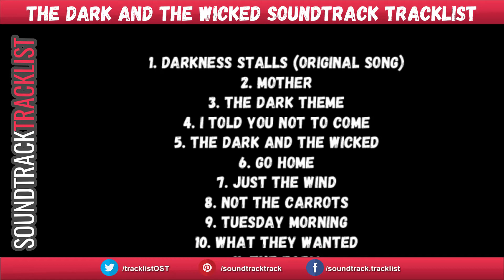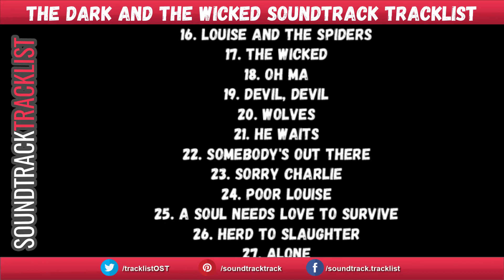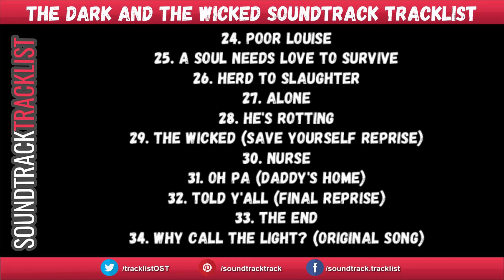The Dark and the Wicked Soundtrack Tracklist | The Dark and the Wicked (2020) Horror Movie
The Dark and the Wicked Soundtrack Tracklist

Source: Movie
Genre: Original Motion Picture Soundtrack

1. Darkness Stalls (Original Song)
2. Mother